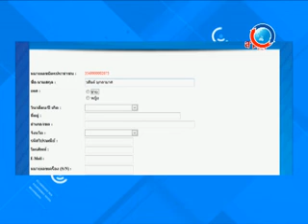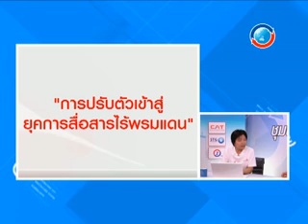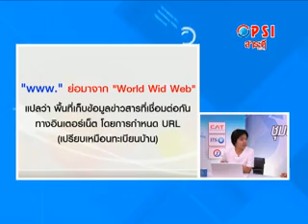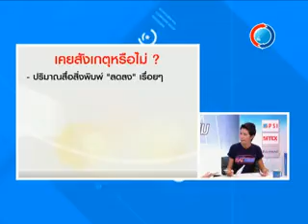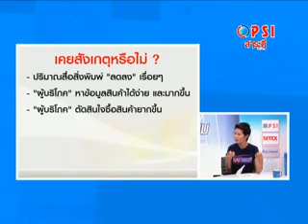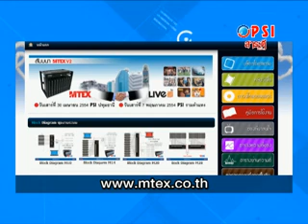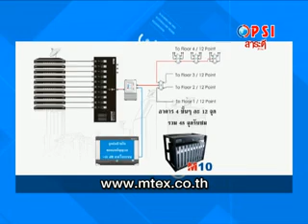54/04/20 MTEX1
MTEX   การปรับตัวยุคการสื่อสารไร้พรมแดน B 1